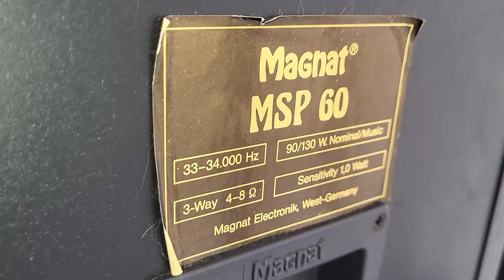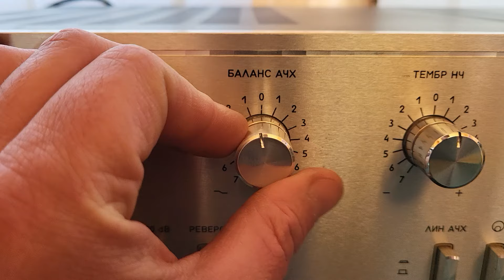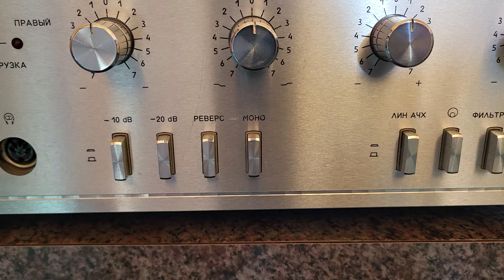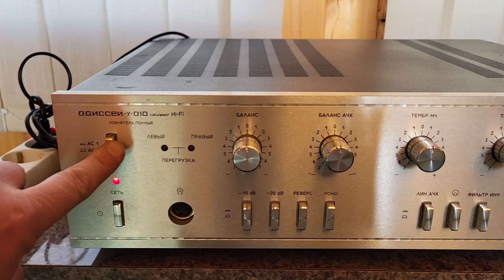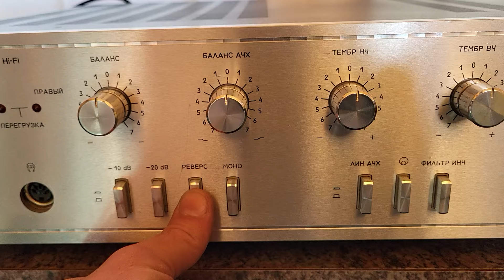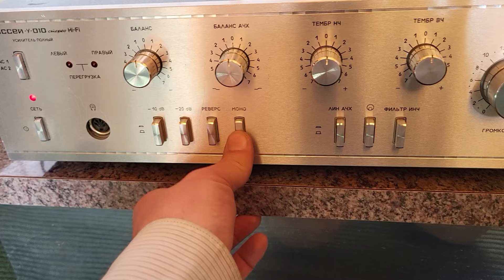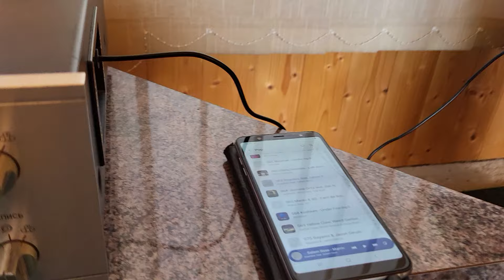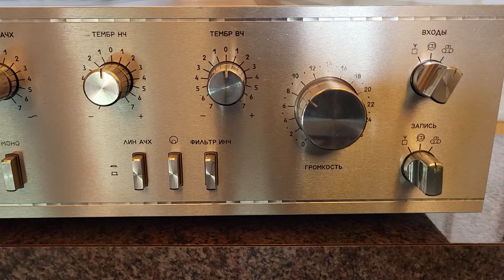Винтаж: усилитель 1984 года Одиссей У-010 на акустике 1988 года Magnat MSP-60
Привет!

1. Запись велась на телефон Samsung S21FE.
2. Качество музыки – MP3 и CD (мне хватает:).

Хорошего просмотра!